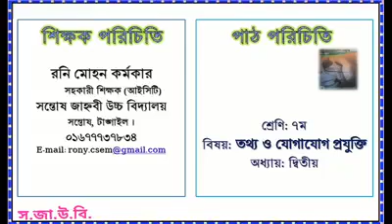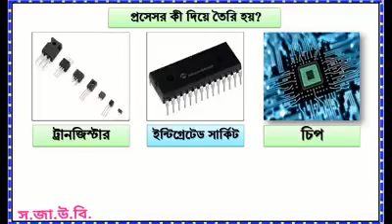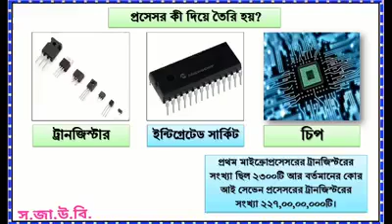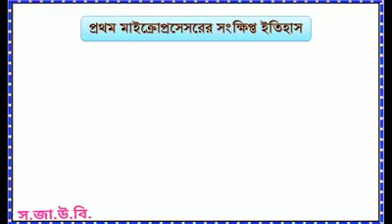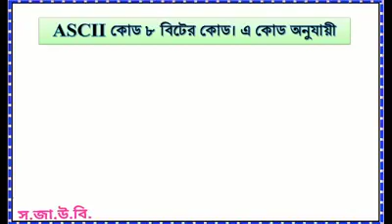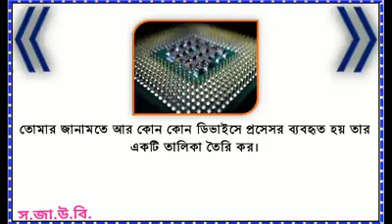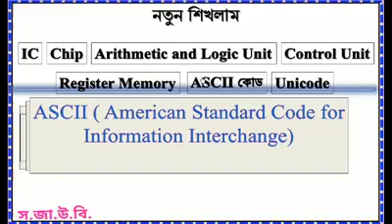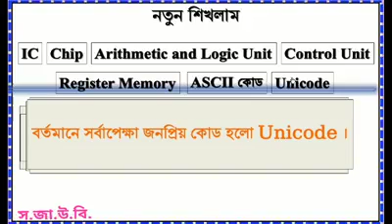Class: 7|| Subject-ICT| Rony Mohon Karma Ker - Santosh Jahnabi High School.